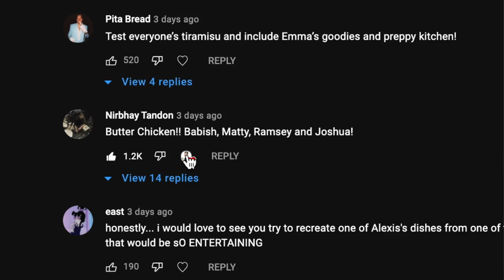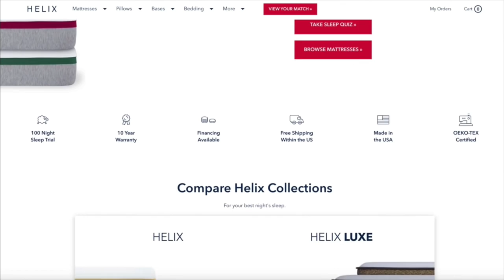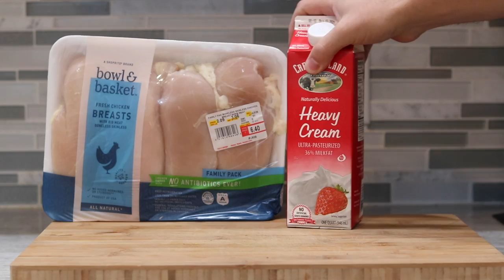I Tested The Internets Most Popular BUTTER CHICKEN - Varun Inamdar, Gordon Ramsay, Vijaya Selvaraju,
Thanks to Helix for my mattress! for up to $200 off your mattress and two free pillows! If you want to win your very own Helix Mattress + a set of their Dream Pillows, drop a comment under this video. We will be randomly selecting *ONE* winner from the comments next Friday, September 3. I will pin the winning comment, so keep an eye on your Youtube notifications!
(NOTE- contest open to US and Canada residents only)

Intro: (0:00)
Sponsor: (1:09)
Vijaya Selvaraju: (2:34)
Matty Matheson: (5:33)
Varun Inamdar: (8:57)
Gordon Ramsay: (12:15)
Outro: (15:47)